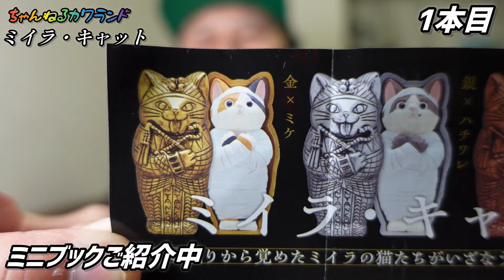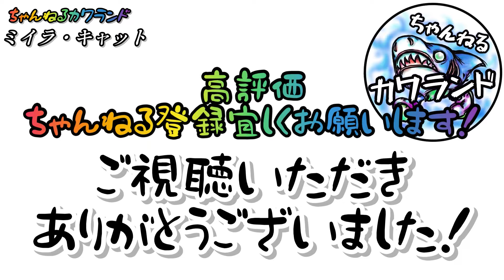【ガチャガチャ】ミイラ・キャット【＠キタンクラブ】開封&レビューします。capsuletoys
【＠株式会社キタンクラブ】さんの【ガチャガチャ】最新作！！【ミイラ・キャット】を開封&レビューします！！
可愛いしクオリティがもう〜！！
【金×ミケ】【銀×ハチワレ】【銅×茶トラ】【青銅色×シロ】【象牙色×グレー】全4種がラインナップ！！
キメラ化についても考察していきましょう！！

進化を繰り返すハイクオリティーガチャガチャの新作情報紹介動画です

このシリーズはあまりにも凄い！【カプセルトイ】がどんどんハイクオリティに進化しているんです！
本当にいろんな人に知って欲しいんです。

いきもの大図鑑アドバンスSELECTED EDITION 「アルマジロトカゲ、レオパードゲッコー、ニシアフリカトカゲモドキ」

【カワモト文明X(Twitter)】

【撮影機材】